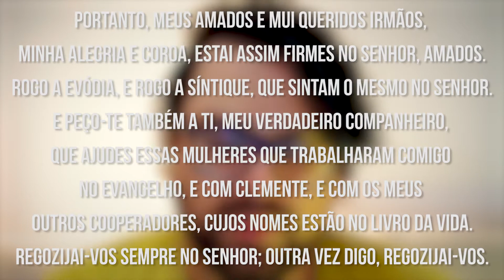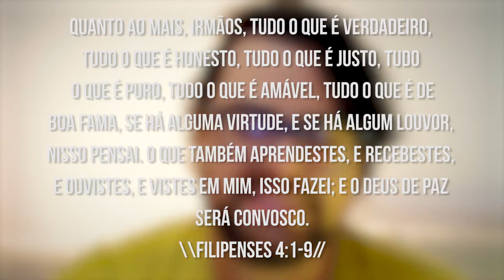O CONSELHO DE PAULO PARA OS ANSIOSOS | Uma semana com Filipenses #06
Portanto, meus amados e mui queridos irmãos, minha alegria e coroa, estai assim firmes no Senhor, amados.
Rogo a Evódia, e rogo a Síntique, que sintam o mesmo no Senhor.
E peço-te também a ti, meu verdadeiro companheiro, que ajudes essas mulheres que trabalharam comigo no evangelho, e com Clemente, e com os meus outros cooperadores, cujos nomes estão no livro da vida.
Regozijai-vos sempre no Senhor; outra vez digo, regozijai-vos.
Seja a vossa eqüidade notória a todos os homens. Perto está o Senhor.
Não estejais inquietos por coisa alguma; antes as vossas petições sejam em tudo conhecidas diante de Deus pela oração e súplica, com ação de graças.
E a paz de Deus, que excede todo o entendimento, guardará os vossos corações e os vossos pensamentos em Cristo Jesus.
Quanto ao mais, irmãos, tudo o que é verdadeiro, tudo o que é honesto, tudo o que é justo, tudo o que é puro, tudo o que é amável, tudo o que é de boa fama, se há alguma virtude, e se há algum louvor, nisso pensai.
O que também aprendestes, e recebestes, e ouvistes, e vistes em mim, isso fazei; e o Deus de paz será convosco.

Filipenses 4:1-9

PRECISA DE ALGO DA AMAZON? Compre através do meu link pra ajudar o canal (vale pra qualquer coisa e vc terá a minha gratidão!)

COMPRE COISAS, RECEBA SEU DINHEIRO DE VOLTA E AJUDE O CANAL!!! (Não é mentira, viu!!)

PERGUNTAS FREQUENTES!
Qual sua idade? R: 25 anos!
Qual sua altura? R: 1m85
Qual a sua igreja? R: Igreja Metodista Wesleyana
Qual a sua câmera? R: Canon T5i
Qual seu Microfone? R: Não tenho, uso o do celular!
Qual o programa que você usa pra editar seus vídeos? R: Adobe Premiere